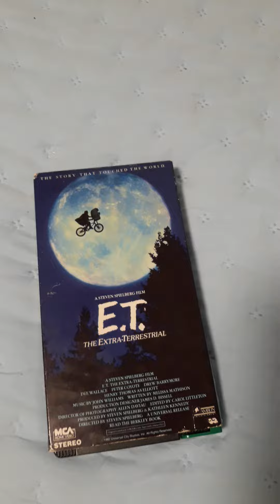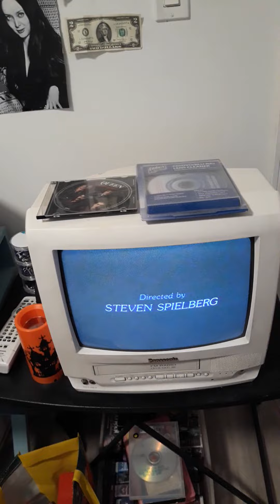opening to et the extra terrestrial roadto600subs shoutsouts to Chase Is Based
warning mca home video universal a mca company start of the movie